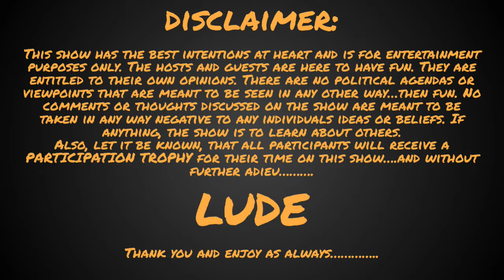LUDE presents...Rabbit Holes E08 with Ryan Edwards "Bigfoot meets UFO's in Pennsylvania???"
Bossman is joined by author and podcaster Ryan Edwards.
They speak about bones and the relation to cryptids on one of the first "Make me Believe?" episodes, laying the groundwork.
Then, like always, they go into Rabbit Holes. Use comments sections to lead us into new territory.
Enjoy the show and find Ryan Edwards on Youtube @The Cryptid Chronicles and buy his book on Amazon "Cryptids of the World"